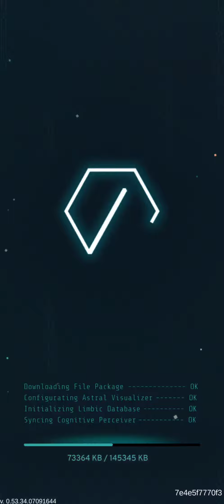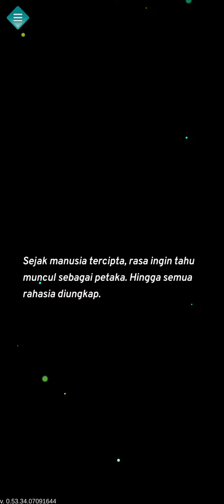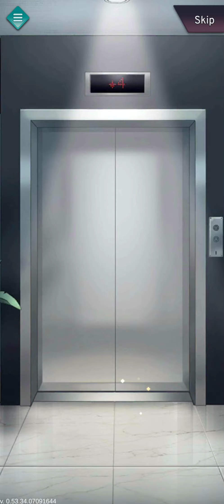Indonesian Horror Idle RPG [ Code Atma Video Gameplay ]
This Code Atma Indonesian Horror Idle RPG Video Gameplay Walkthrough Part 1 is recorded in 1080p HD 60FPS on BlackShark2.
Let's Play, No Commentary, Playthrough, Review, Guide. Enjoy!

[ About this Code Atma Indonesian Horror Idle RPG Game ]

Mampukah kamu mengendalikan Atma, makhluk yang bersarang di hasrat terdalam manusia? Setiap manusia memiliki Atma, tapi hanya sedikit dari mereka yang bisa menyadarinya.

Aplikasi ini akan membantu kalian, para Seeker terpilih untuk berkomunikasi dengan Atma kalian masing-masing dan bergabung dengan Perang Mistis.

Download CODE ATMA sekarang dan rasakan pengalaman yang tak pernah Anda bayangkan sebelumnya, seperti:

[Rasakan serunya bermain RPG di manapun dan kapanpun!]

CODE ATMA adalah game bergenre RPG dengan mekanisme IDLE. Kamu bisa memainkan CODE ATMA di manapun dan kapanpun, tanpa menyita waktumu! Selagi kamu mengerjakan aktivitasmu sehari-hari, para pasukan Atma akan bertarung dan mengumpulkan reward untukmu.

[Gameplay dan cerita visual novel dengan tema horor yang kental]

CODE ATMA terinspirasi dari kemagisan dongeng-dongeng dunia gaib dan kisah horor khas Nusantara. Jadilah yang pertama merasakan keseruannya! Telusuri jejak-jejak makhluk astral untuk membantumu mengungkap misteri Atma!

[Koleksi, latih dan perkuat ATMA-mu untuk berjibaku di Perang Mistis]

Para ATMA butuh panduanmu untuk menjadi lebih kuat untuk bertarung di Perang Mistis. Koleksi 100++ ATMA dengan desain unik dan menarik yang terinspirasi oleh khazanah dongeng dan cerita rakyat Nusantara. Latih Atma-mu agar bisa bertahan menjelahi labirin dan menara penuh teka-teki.

[Atur Strategi untuk kalahkan musuh]

Atur strategi dengan membangun kombo antar Atma serta susun formasi koleksi Atma-mu dari 6 elemen berbeda. Pasang equip terbaik, tunjukkan skill-mu, dan jadilah pemenangnya.

[Bersiaplah untuk menerima takdir terburuk dan pecahkan kasus misterius yang ada di hadapanmu]

Datangnya kematian selalu ditandai dengan kehadiran kunang-kunang. Apakah nyalimu sudah cukup untuk mengungkap rahasia dan misteri kematian?

Perang Mistis segera dimulai, kami butuh bantuanmu, Seeker.

Minimum Spesifikasi Device:

Minimum RAM: 2 GB (disarankan menggunakan device dengan RAM 2,5 GB ke atas agar lebih optimized)
Minimum Space: 500 MB